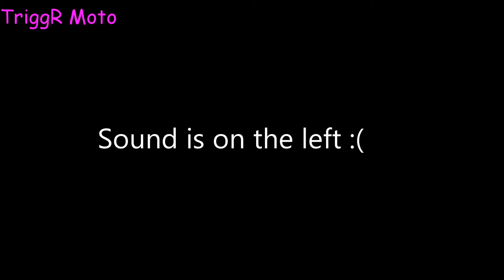Las Vegas mass shooting. :/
Sad times, worst in US history, when will things change?
Connect with meh!

Bike: Honda MSX-125
Camera: Drift Innovation HD GoPro Hero 3+
Mic: Drift Innovation Ghost External Microphone